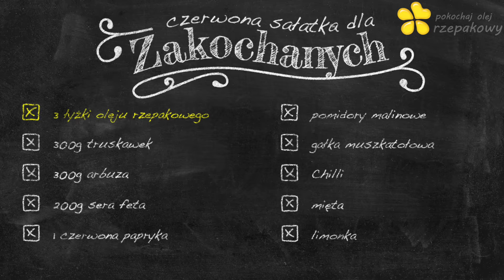CZERWONA SAŁATKA DLA ZAKOCHANYCH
Czy mamy tu jakichś zakochanych? Spróbujcie razem przyrządzić sałatkę, która będzie idealna na romantyczny wieczór! Do sosu wykorzystajcie oczywiście olej rzepakowy, który idealnie nadaje się do podawania na zimno.